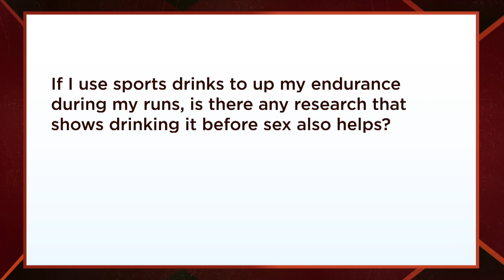Best Drink for Sexual Stamina | Ask Dr. Lia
Dr. Lia, Sexual Health Expert, answers a viewer's question about what to drink to boost sexual stamina, could there be a link to sports endurance drinks?